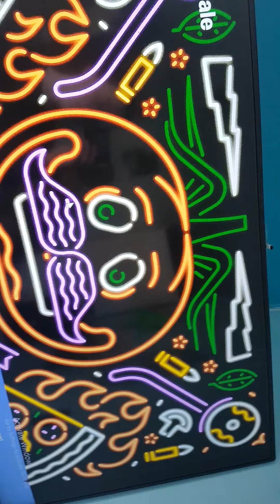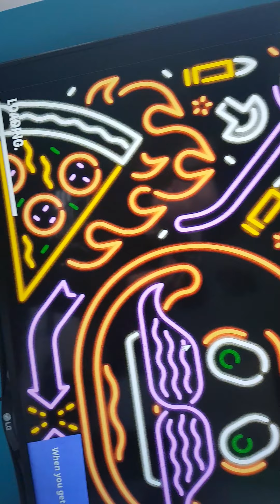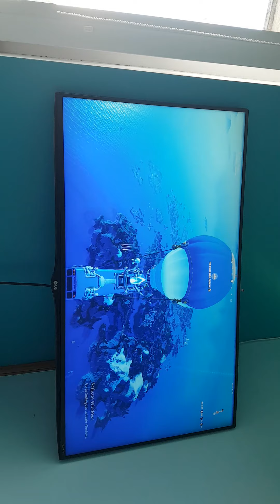My friend playing fortnite